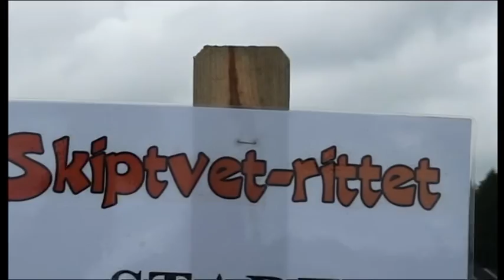Skiptvetrittet 2012/ solveig frorud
Glimt fra Skiptvetrittet 2012 hvor omtrent 600 stilte til start. Ettersom min video fra 2011 hadde over 1000 besøkende, legger jeg frimodig ut videoen fra 2012. Ta en titt på de flotte syklistene våre du også! Se hvordan de sliter seg opp den bratte kneika før mål! Grattis til hele gjengen!